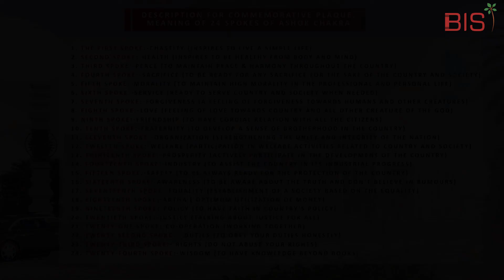Bilimora International School Infrastructure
Before going to any conventional school with old practices, visit BIS because, we at BIS are coming up with an unmatched educational institute where we don't just bring academic results, but also build character of the student and groom them to exceed their limits to bring out the best in them, and be a competent person in this ever competing world. With the support of our devoted faculty members we strive to give the best of facilities required for a student for their overall development.
If you wish to Enroll your child in *class 11(Science & Commerce)* in the coming academic session at *Bilimora International School* starting in 2020, please submit your details in the link below.

If you wish to Enroll your child in *Nursery to 5th class & 9th class*  in the coming academic session at *Bilimora International School* starting in 2020, please submit your details in the link below.

Foe more information please visit